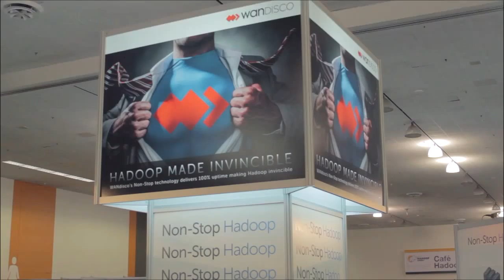Jim Walker & John Santaferraro | Hadoop Summit 2014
Jim Walker, Hortonworks & John Santaferraro, Actian with John Furrier and Jeff Kelly at Hadoop Summit 2014